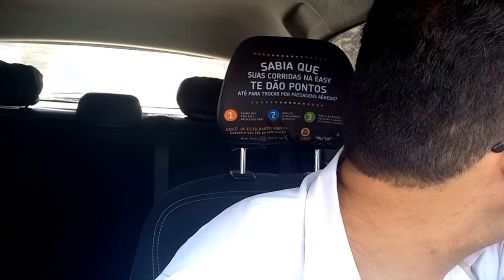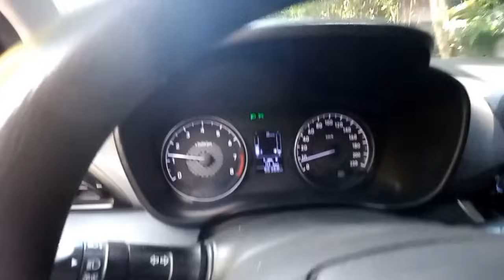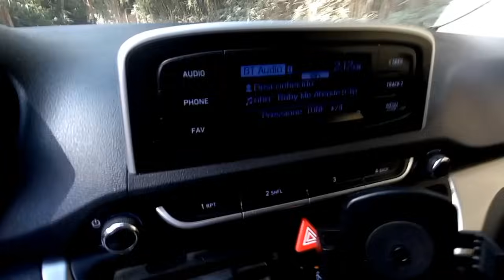Cheguei em Riacho Grande lugar muito incrível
Galera neste vídeo gostaria de apresentar a represa Billings.
Riacho Grande é um distrito do município brasileiro de São Bernardo do Campo, que integra a Região Metropolitana de São Paulo e o Grande ABC Paulista.
Gostaria de apoiar esta viagem?
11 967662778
Claudinei Marques de Lucena